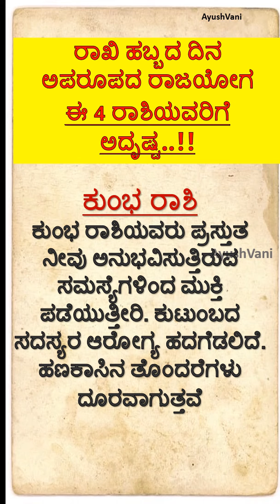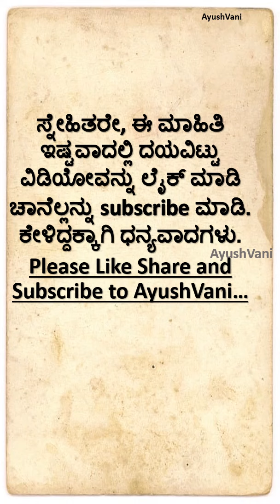ರಾಖಿ ಹಬ್ಬದ ದಿನಅಪರೂಪದ ರಾಜಯೋಗಈ 4 ರಾಶಿಯವರಿಗೆ ಅದೃಷ್ಟ..!!useful information |Vastu astrology vastu.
useful information |Vastu |astrology astrology vastu.ರಾಶಿಗನುಗುಣವಾಗಿ ಯಾವ ಬಣ್ಣದ ರಾಖಿಯನ್ನು ಕಟ್ಟಿದರೆ ಶುಭ.?.!useful information |astrology astrology ಕುಬೇರನಿಗೆ ಪ್ರಿಯವಾದ ರಾಶಿಗಳಿವು..!!!Lessonabalestory astrology vastu @AyushVani19
useful information in kannada motivation lessonablestory usefulinformationkannada | AyushVani
Youtube searches answered in this video:
Moral stories |
Kannada comedy |
Kannada new stories |
Kannada stories horror |
stories Kannada stories |

Usefull information in Kannada usefulinformationkannada , 💯lessonablestory usefultips motivation .ಆರೋಗ್ಯವಾಗಿರಲು 20 ನಿಯಮಗಳು useful information healthy tips Kannada
Quotes in Kannada useful healthy tips in kannada

Welcome to AyushVani🥰
Motivationalstories Mindreliefvideos
Usefulltips Healthtips
Motivationalvideos Entertainmentvideos Usefullinformations Positivewords
 Shortstories
KannadaStories
Vasthutips
Astrology
Homeremidies
Kannadaquotes
And etc.

usefull information in kannada motivationalvideo motivation youtube youtubers lessonablestory ayushvani @AyushVani19